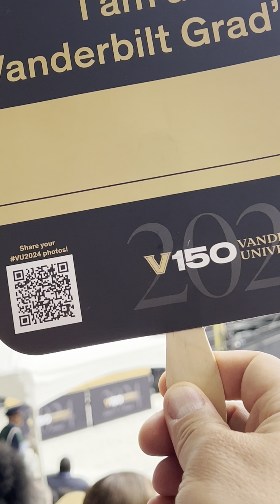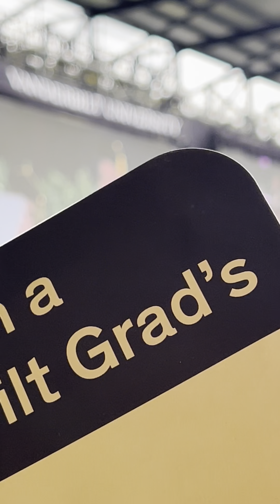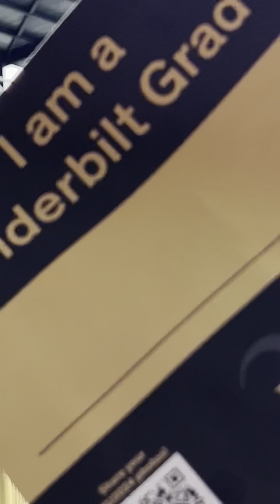Университет в США. Vanderbilt's 2024 Commencement Ceremony: a Celebration of Resilience & Triumph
Репортаж Туризмолога с выпускной церемонии 2024 года в Университете Вандербильта, одном из лучших университетов в США, который находится в Нэшвилле, штат Теннесси, где его дочь Мариям получает диплом. Мероприятие собрало более 4000 студентов и множество гостей, подчеркивая важность таких событий для туризма. Огромное мероприятие великолепно организованно, что усиливает торжественность момента,, делая акцент на значимости поддержки и вдохновения в жизни каждого выпускника. Это напрямую относится к туризму, так как тысячи родителей, родственников и друзей выпускников приехали в эти дни в Нэшвил для участия в церемонии.

In this video, Tourismolog provides a report from the 2024 Commencement Ceremony at Vanderbilt University, one of the top universities in the USA, located in Nashville, Tennessee, where his daughter Mariam receives her diploma.

The event gathered more than 4,000 students and numerous guests, highlighting the importance of such occasions for tourism. This enormous event was impeccably organized, enhancing the ceremonial atmosphere and emphasizing the significance of support and inspiration in the lives of graduates. This is directly related to tourism, as thousands of parents, relatives, and friends of the graduates traveled to Nashville to participate in the ceremony.

The 2024 Commencement Ceremony at Vanderbilt University was a significant and memorable event, celebrating the extraordinary resilience and achievements of its graduating class. Held at Geodis Park on May 10, the ceremony was marked by inspiring speeches, including a heartfelt address from Chancellor Daniel Diermeier, who praised the graduates as "heroes" for overcoming the numerous challenges posed by the COVID-19 pandemic.

The venue, Nashville's largest soccer-specific stadium, provided a unique and practical setting, accommodating over 4,000 graduates and thousands of guests. The ceremony underscored the importance of such events for the local tourism industry, drawing visitors from across the country to celebrate this milestone.

The day was filled with joy, hope, and a sense of accomplishment, as the graduates were sent off with a message of optimism and the promise of bright futures ahead. This event not only marked a pivotal moment for the graduates but also showcased Vanderbilt's commitment to providing memorable and impactful experiences​

Туризмолог. Взгляд эксперта, опыт практика❗️

Это экспертный канал Михаила Шамшидова
💯 Обо всем "въездном" в туризме СНГ и стран Шелкового пути
✔️ Как создать, подать и продать тур-продукт
ℹ️ Для профи и новичков